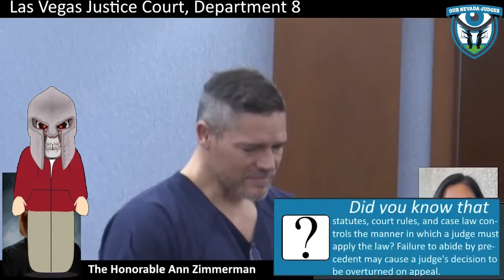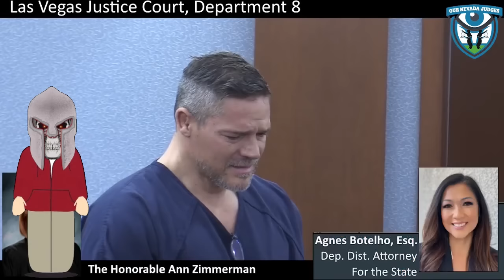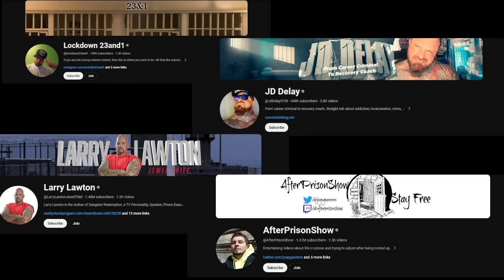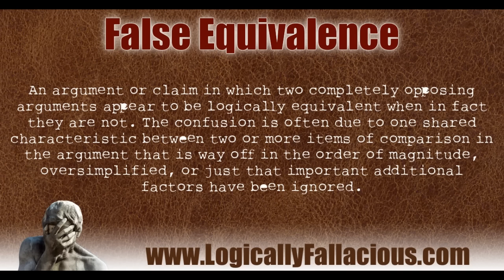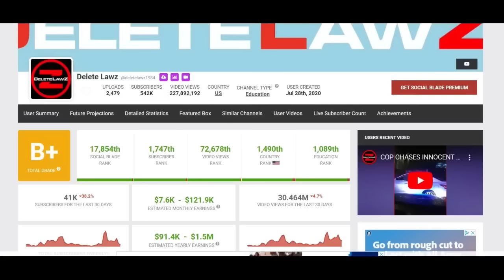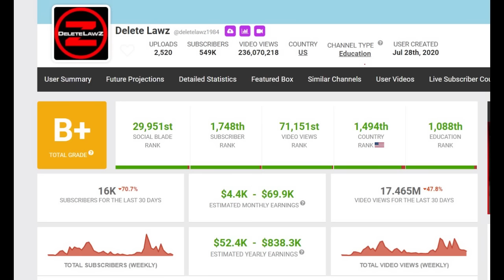The Many Woes Of Chillie In The Hole